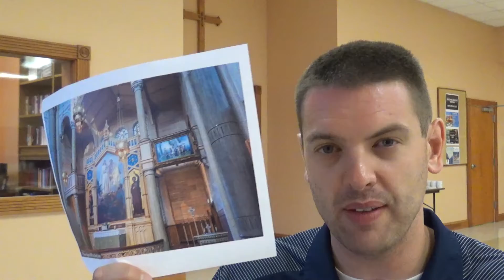Gay Altarpiece Showing 2 Adams and 2 Eves and Transgender Woman Dressed as Serpent Removed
Why do humans seek paradise in pleasure?
Daily Devotion - Psalm 119K